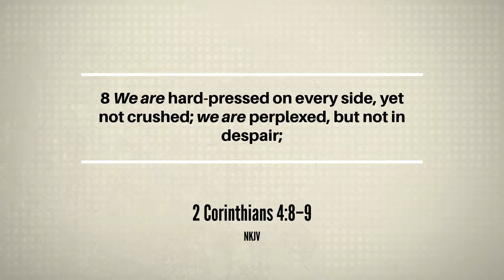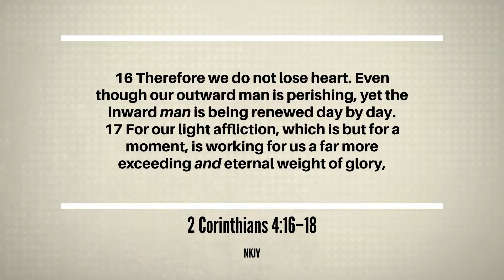Enough is Enough - Pastor Vatell Rich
Happy Sunday! Thank you for Worshipping with us! With our Special Guest Pastor Shaun Saunders leading worship, we invite you into the presence of God with us! After our Praise and Worship team, help us welcome Pastor Vatell Rich to deliver God's word!

Life Worship Center (LWC) is a thriving Christian church offering contemporary worship in Raleigh, NC.